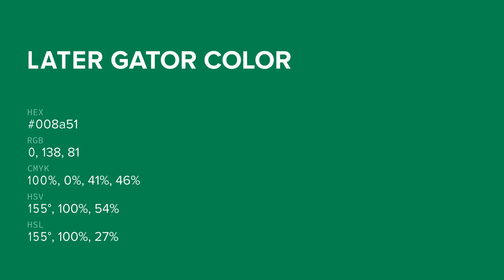Later Gator color 008a51 hex color - Green color - Warm color 008a51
What color is Later Gator ? 008a51 hex color - Green color - Warm color 008a51

Hex 008a51 Color Code is also known as Later Gator color.